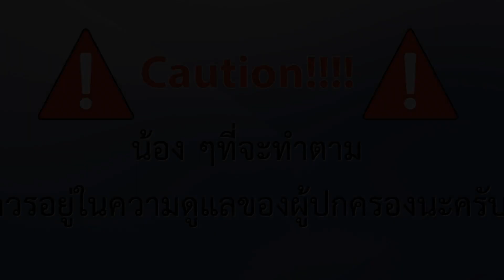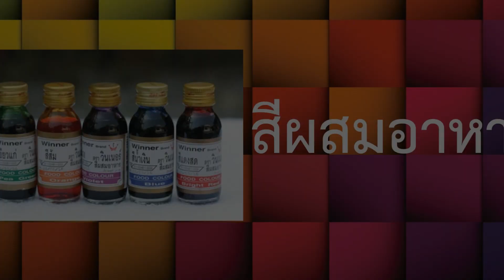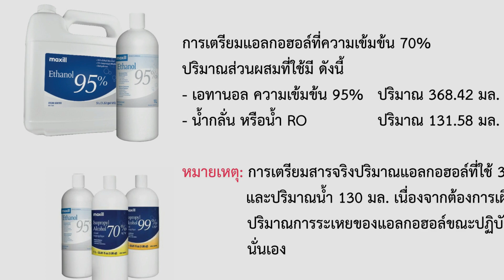How to make Alcohol Gel by TGGS-CPE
This is the demonstration on "How to make alcohol gel" by our Ph.D. students and RAs/Engineers at Chemical and Process Engineering Program (CPE), The Sirindhorn International Thai-German Graduate School of Engineering (TGGS).
🎵 Track Info: Title: Metro by Scandinavianz
Genre and Mood: Dance & Electronic + Inspirational
videos giving the appropriate credit.
🎥 Video by Ingo Enzi (Creative Commons)